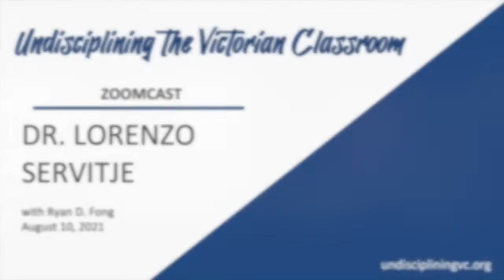Zoomcast with Lorenzo Servitje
Ryan D. Fong talks with Lorenzo Servitje about his entry into Victorian studies and becoming an interdisciplinary scholar of science, medicine, and literature.

Undisciplining the Victorian Classroom is a digital humanities project that reimagines how to teach Victorian Studies through a positive, race-conscious lens.

The project advocates for engaging scholarship from Black and African, Indigenous and Native American, Asian and Asian American, Latinx, Postcolonial, Decolonial, Feminist, Queer, Transgender, Disability, and Critical Ethnic Studies.